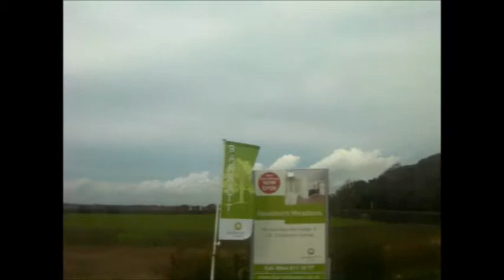Newport to East Cowes by Bus